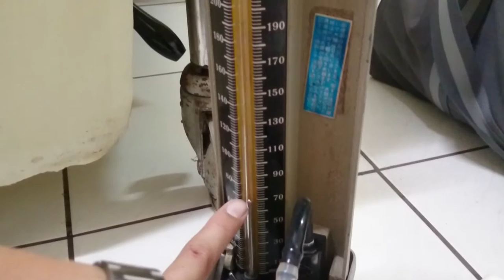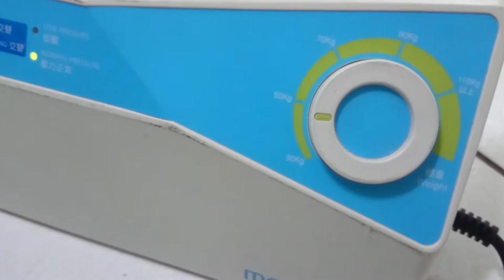請氣墊床廠商來作維修檢測MOV 0316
愛老媽就是關心她的氣墊床幫她刷牙牙 量子檢測有長足的進步